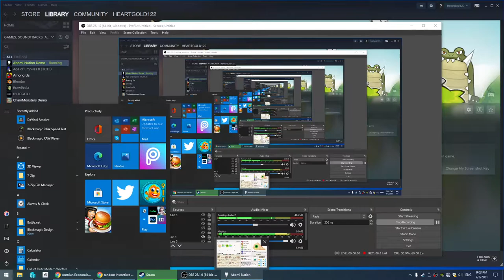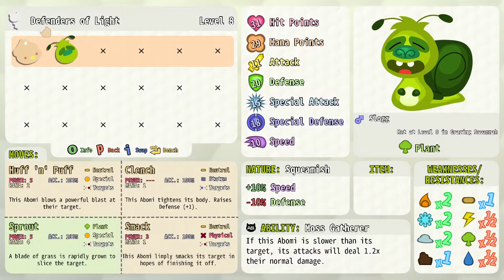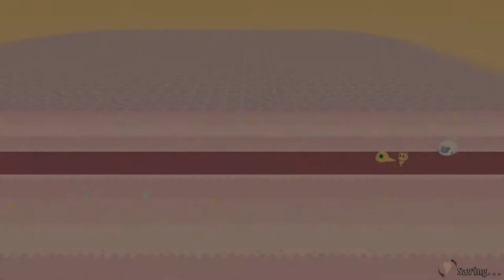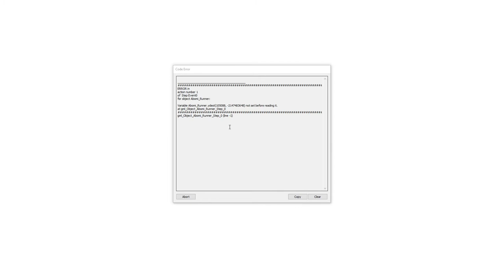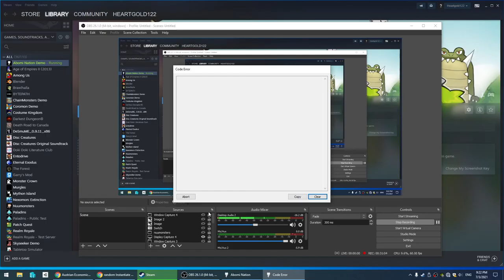Error | New Abomi Nation Demo Ep. 4 | Brutal Difficulty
I start yet another run on the Abomi Nation demo, but will it be my last one? Maybe this story doesn't end in this episode.

Abomi Nation is coming out on July 29th!
(aff)
About this video: